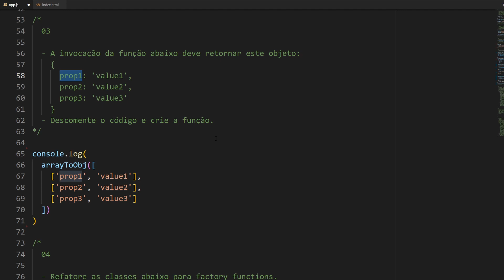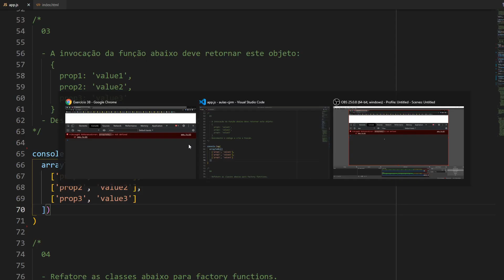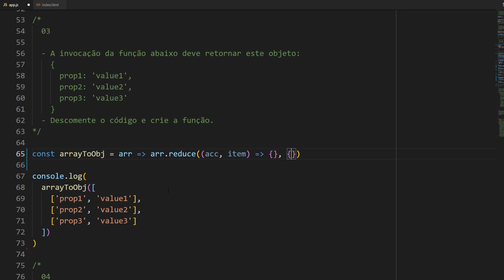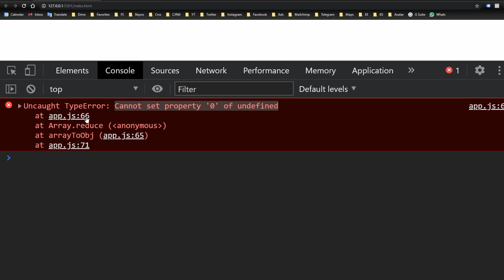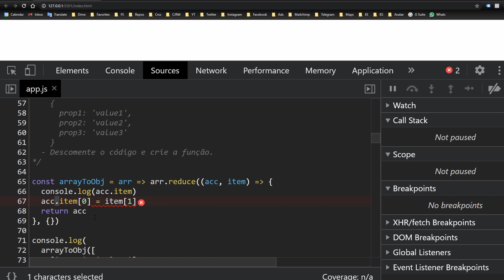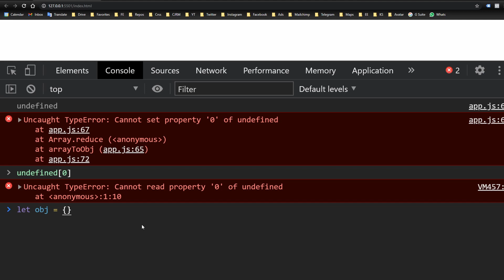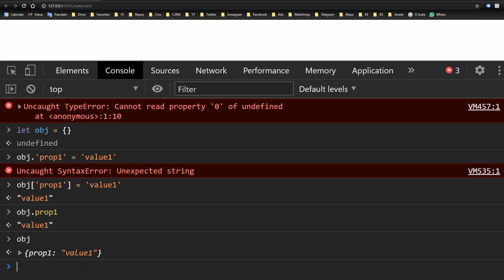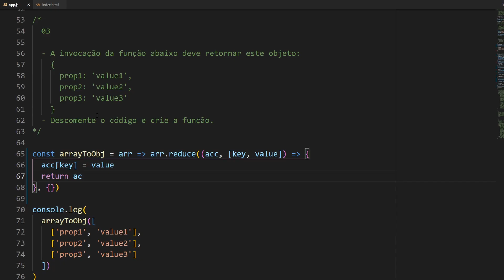Faça isso quando precisar converter array em objeto ao construir aplicações web com JavaScript puro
É assim que você converte array em objeto ao construir aplicações web com JavaScript puro.